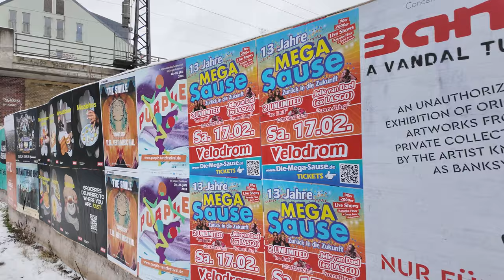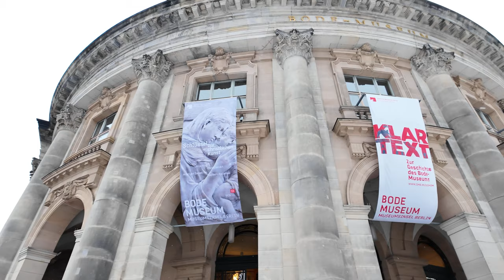Berlin, Germany - 4K Winter Walking Tour In Snow ❄️ | Government District & Berlin Mitte - 2024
Winter is back in Berlin, so I decided to do my first snow walk in 2024. This Walking Tour starts at Berlin Main Station and goes through the famous Government District along the Spree River. After passing the beautiful Brandenburg Gate we will enter romantic Museum Island with their historical buildings and will finally stop at Hackescher Markt in Berlin Mitte. Experience the enchantment of winter season in Germany.  -  shot in 4K | HFR on DJI Osmo Pocket 3.

▻ WALKING GEAR OF THIS VIDEO
▻ PRODUCT OF THE MONTH JAN24

ROUTE TIMESTAMPS:
00:00​ Berlin Main Station | Hauptbahnhof
05:20 Spreebogenpark
08:46 Entering Government District
10:52 Paul-Löbe-Haus
12:30 Reichstags Building
21:43 Memorial of Murdered Sinti & Roma during WWII
23:02 Brandenburg Gate
27:18 Hotel Adlon
28:32 Unter den Linden
30:26 Wilhelmstraße
32:58 Marschallbrücke
38:21 Reinhardtstraße
41:27 Former Bunker - Now Art Gallery
44:47 Friedrichstadtpalast
47:19 Weidendammer Brücke
48:45 Am Weidendamm
52:46 Bode Museum (Museum Island)
54:59 Monbijou Theater
57:34 Oranienburger Straße
1:04:12 Hackescher Markt

NEW GEAR FOR CREATORS:
• WALKING CAMERA
• EPIC DRONE
• BEST MIC
• STREAMING LIGHT

MY LUTS & PRESETS:
MY DIGITAL PRINTS:

I'd appreciate it, Thank You. Do not copy, reproduce, or distribute my content unless you have my written permission. thanks.